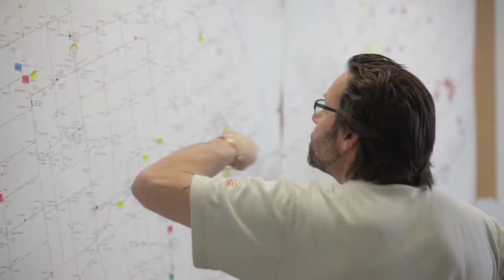Portage Creative Video Production & Content Marketing Agency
Portage Creative is a Video and Content Marketing Agency serving Barrie, Simcoe County, the GTA and across Canada.